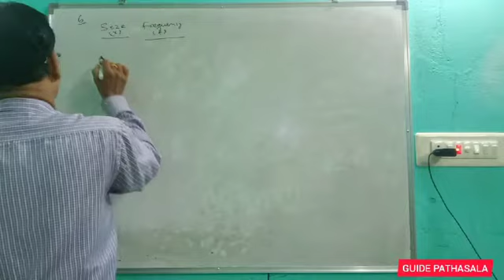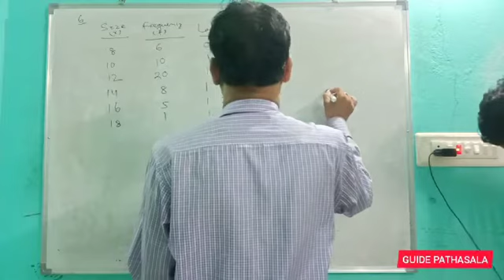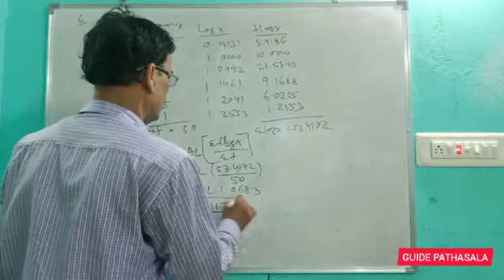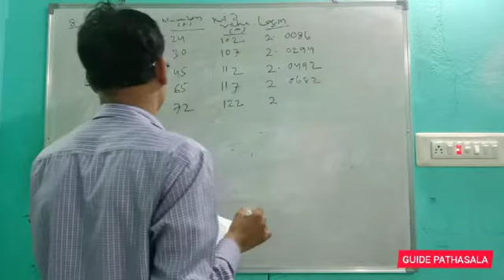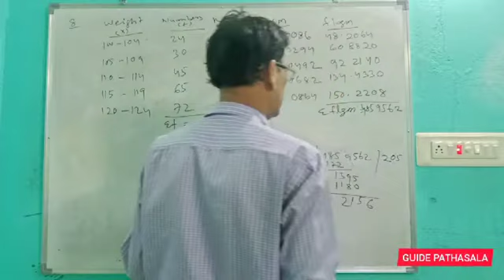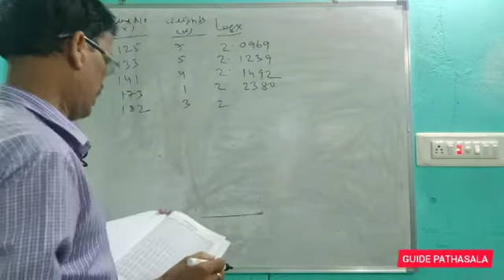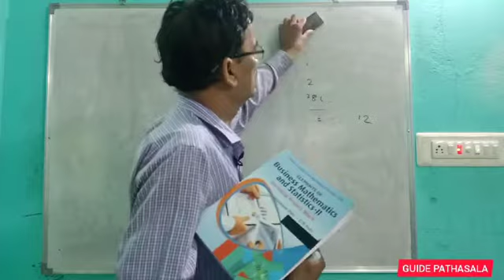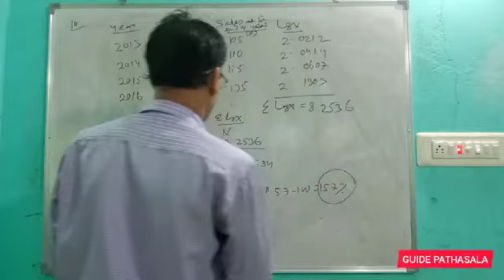COM NP PAT-11